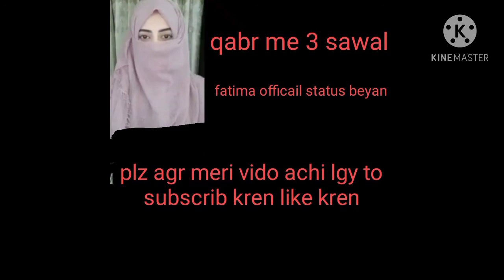Qabar Me 3 Sawal_Fatima Official Status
Qabar me 3 sawal hongy qabar ke teyari kren

Fatima Official Status